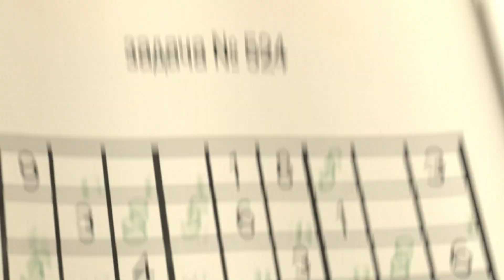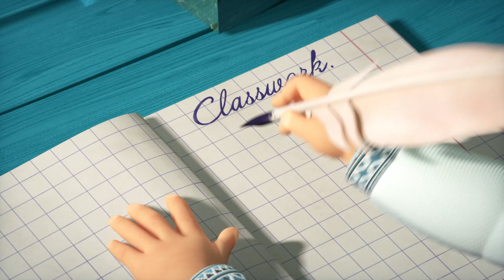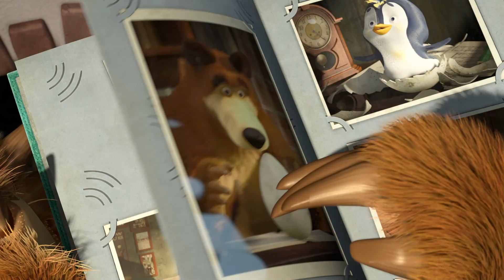TaDaBoom English 🎙️👧 GOLDEN SEASON 👧🎙️ Karaoke collection for kids 🎵🎤 Masha and the Bear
Songs in this collection:

00:00 🎵 Row Row Row Your Boat - Masha's Nursery Rhymes 💤
4:17 🎵Song of Friendship 🐻 Springtime Bear(Episode 7)
5:26 🎵 Song of Beauty 💃 Terrible Power (Episode 40)
9:36 🎵Monkey around 🐒Monkey Business(Episode 74)
14:25 🎵 Coming home 🐧 All in The Family (Episode 32)
18:55 🎵Hickory Dickory Dock 🐭🕰️ Nursery Rhymes (Episode 6)

Masha and the Bear present their music channel TaDaBoom English! 🎵